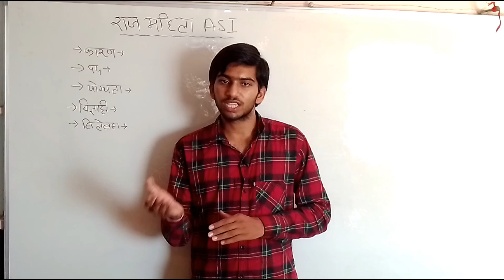Rajasthan Mahila ASI Vacancy 2023 | महिला ASI भर्ती 2023 | Rajasthan Police New Vacancy 2023